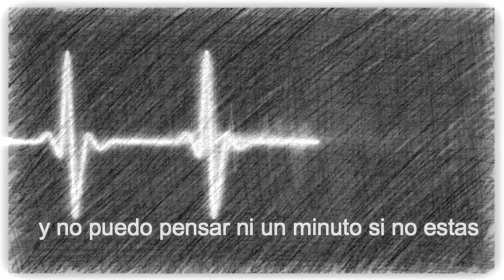Altibajos - otro hombre (Lyric video)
Altibajos: Otro hombre
Letra: Tavo
Lyric vídeo: Dani
-Rolita dedicada a nuestro bataco :)